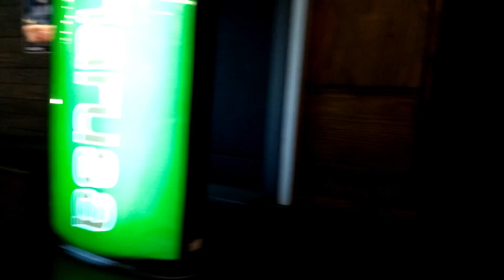第98回 第２土曜日 CLUB DE NIGHT